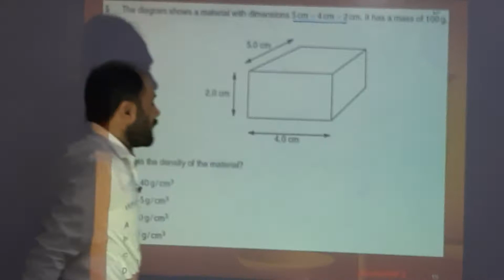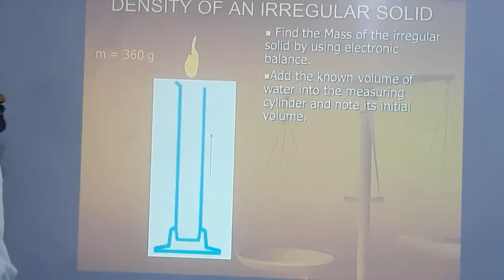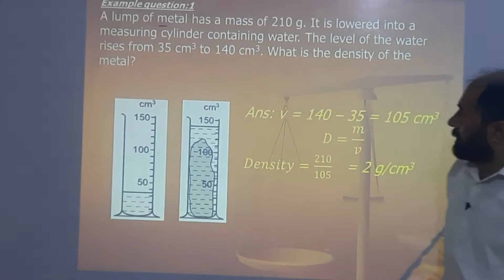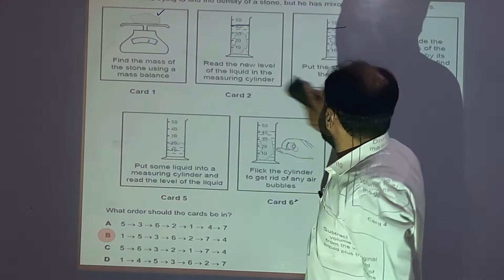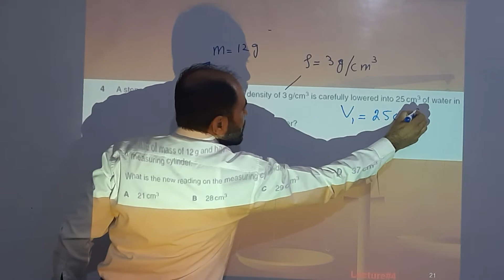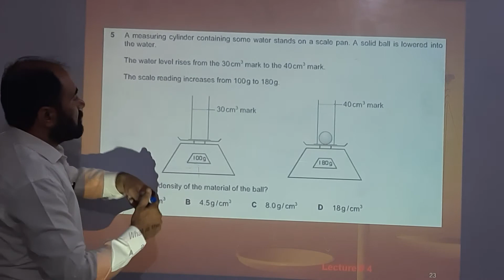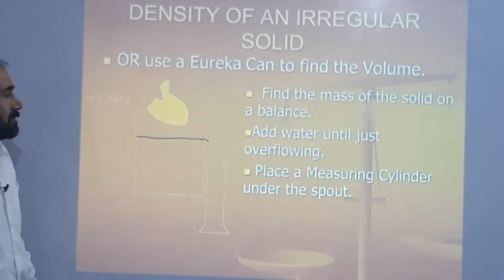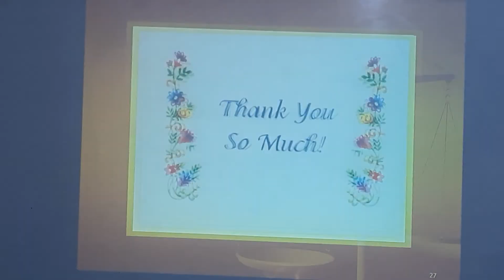Density of irregular solids and liquids (Part 2)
this video explains the procedure to find density of irregular shaped solid and liquid.